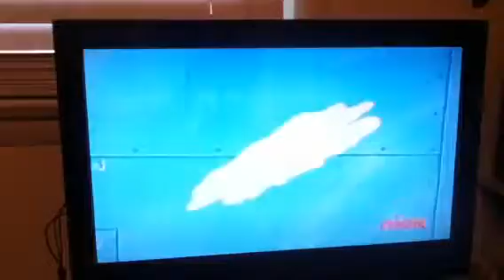The Bethel Burins 1993 show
The slime  monster.